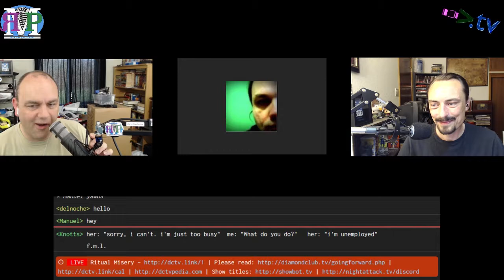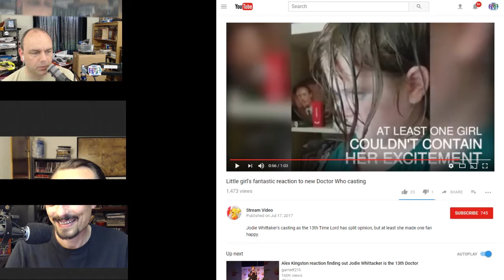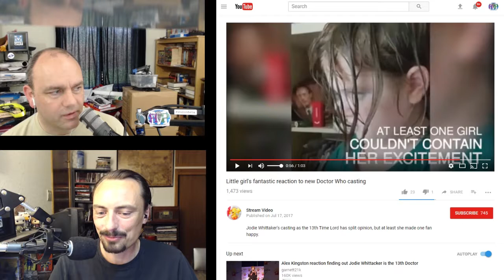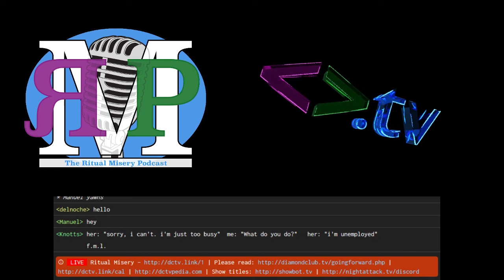ЯMP - Ep 135: There's Always a Bigger Fool (w/ RHoBpodcast)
Amos shoots his load early...

but Kent has a much nerdier week.

Amos played D&D
Kent watched Spider-Man: Homecoming
ASCII art is old and generating private keys with dice
It's been 40 years since we first landed on the moon (maybe)
In case you didn't hear: the new Doctor Who is a girl
Game of Thrones is back and amazing as ever
Trappist beers are delicious
Manuel actually understands bitcoin
Check out Manuel's podcast, The Random History of Belgium and follow it on Twitter: @RHoBpodcast

If you'd like to learn more about what got him into podcasting, check out this episode of Undaunted.

Next week: theJen

Amos - @ethancaine

Kent - @rm_delnoche